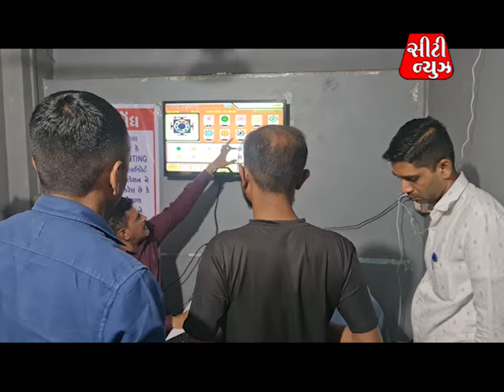city news 20 3 24